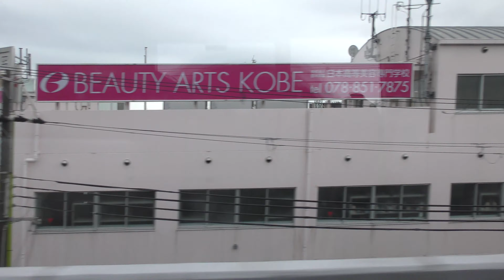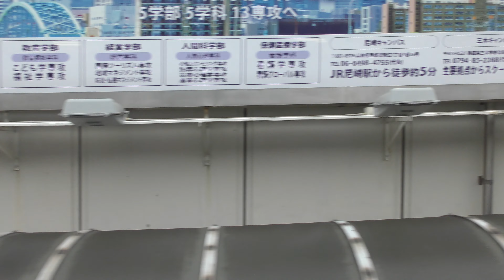大阪から姫路までの車窓動画（20190410） Aシートに乗っています。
野洲駅から姫路駅まで新快速で移動しました。この動画は大阪駅から姫路駅までの車窓動画です。

大阪駅から野洲駅までの動画は次のアドレスにあります。